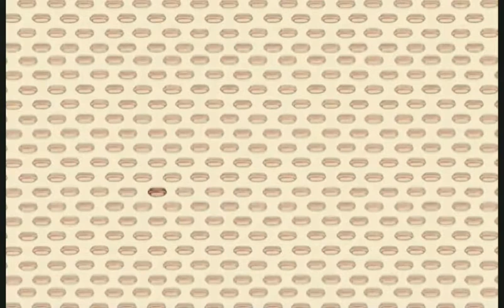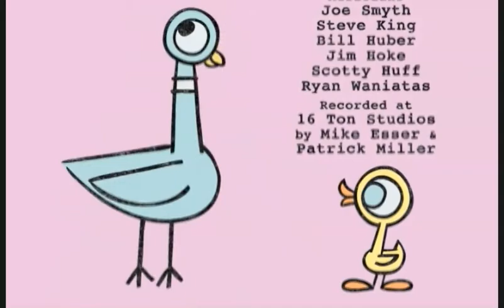The Pigeon Finds a Hot Dog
Screen recording of the Weston Woods videos The Pigeon Finds a Hot Dog checked out from NC Kids Digital Library to share with media students at Newlin Elementary School.